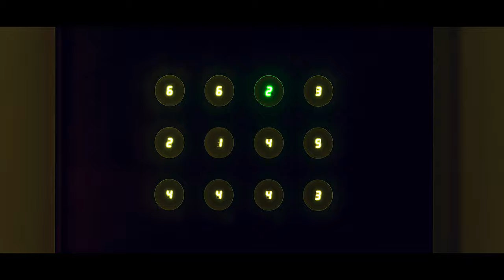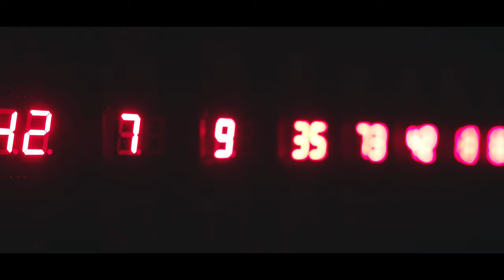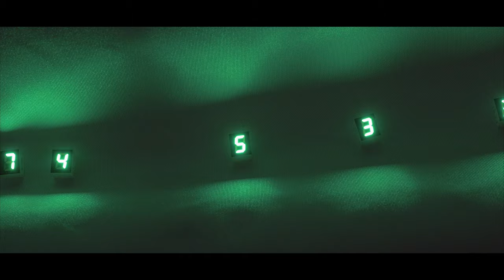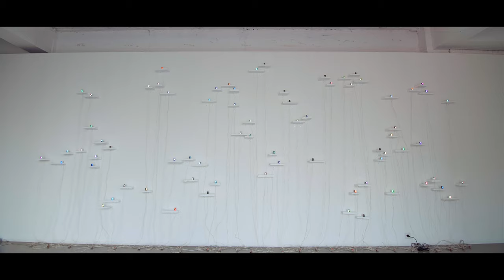Tatsuo Miyajima • Connect with Everything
미야지마 타츠오의 개인전 'Connect with Everything (모든 것은 연결된다)' 스케치 영상을 공개합니다. 이번 전시는 그의 대표작인 LED 시리즈와 최근작을 동시에 살펴볼 수 있는 특별한 기회입니다. 전시는 2021년 1월 8일까지 이어집니다.

We are delighted to release a sketch video of the exhibiton, 'Connect with Everything' by Tatsuo Miyajima. His first solo exhibition at Gallery Baton is a special opportunity to experience the wide spectrum of his overall artistic career including Tatsuo's representative LED work series and his recent works. The exhibition runs until January 8, 2021.